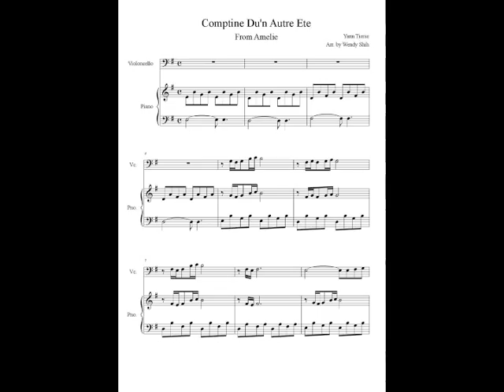Comptine D'un Autre ete From "Amelie" Cello and Piano Sheet Music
Amelie- Comptine D'un Autre ete Cello and Piano Sheet Music